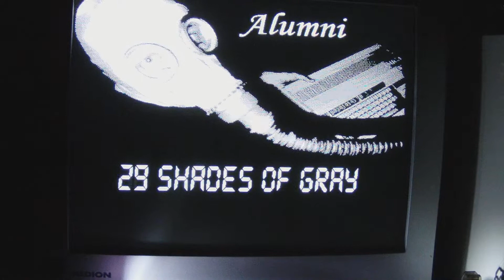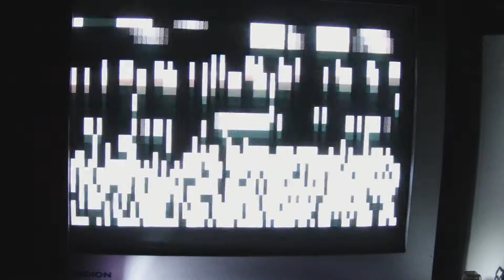Three Shades of Gray [VGA]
Three Shades of Grey demo running on a VGA graphics card.
The card was set to Hercules (MGA) emulation mode.

Image quality is actually quite good, I think.

The missing blur effect aside, of course. :)

Hardware used:
19" VGA colour monitor
Schneider Tower AT 220
OAK OTiVGA 037C
1440x1080p camera

Credits:
Three Shades of Gray by Alumni